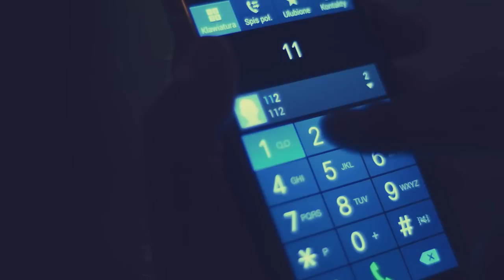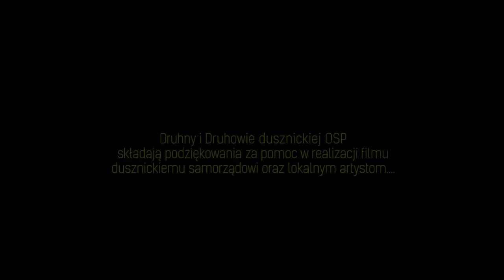Remiza.com.pl ♥ MaxHarter - Konkurs AED - OSP Duszniki-Zdrój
Film został wykonany przez OSP Duszniki-Zdrój na konkurs, którym organizatorem jest Polski Serwis Pożarniczy - Remiza.com.pl oraz Max Harter. Daj możliwość wygrania defibrylatora treningowego PHILIPS Heartart HS1 oraz Fantomu Laerdal Little Anne dając łapkę w górę pod filmem do 15 czerwca br.